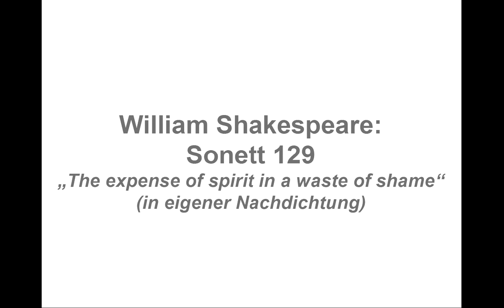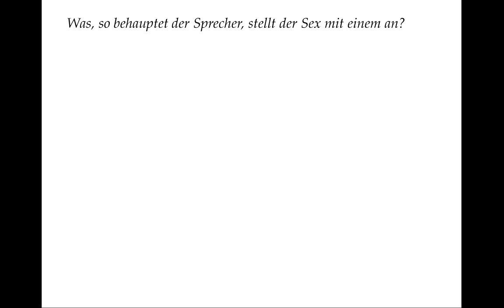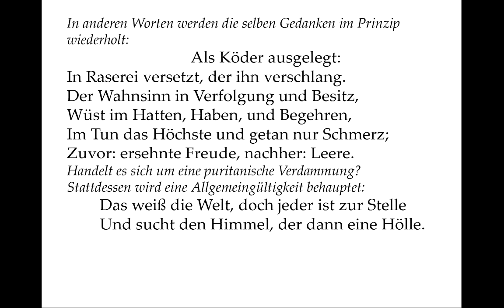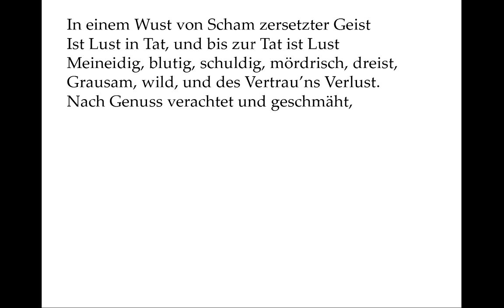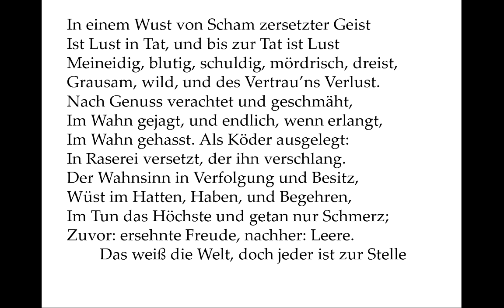Shakespeare verstehen: Sonett 129 „The expense of spirit in a waste of shame“ (Gedichte-Karaoke 75)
Vortrag: 00:09
Kommentar: 01:18
Teleprompter: 03:30

Was, so behauptet der Sprecher, stellt der Sex mit einem an?

In einem Wust von Scham zersetzter Geist
Ist Lust in Tat, und bis zur Tat ist Lust
Meineidig, blutig, schuldig, mördrisch, dreist,
Grausam, wild, und des Vertrau’ns Verlust.

Warum dieser Hass auf Sex?

Nach Genuss verachtet und geschmäht,
Im Wahn gejagt, und endlich, wenn erlangt
Im Wahn gehasst.

Warum dieser Hass, der vielleicht vor allem ein Selbsthass ist , wenn man Sex begehrt, im Moment des Genusses und danach? In anderen Worten werden die selben Gedanken im Prinzip wiederholt:

Als Köder ausgelegt:
In Raserei versetzt, der ihn verschlang.
Der Wahnsinn in Verfolgung und Besitz,
Wüst im Hatten, Haben, und Begehren,
Im Tun das Höchste und getan nur Schmerz;
Zuvor: ersehnte Freude, nachher: Leere.

Handelt es sich um eine puritanische Verdammung? Stattdessen wird eine Allgemeingültigkeit behauptet:

        Das weiß die Welt, doch jeder ist zur Stelle
        Und sucht den Himmel, der dann eine Hölle.

Vielleicht muss das „jeder“ doch eingeschränkt werden: Auch wenn dieses Sonett im Rahmen der Sonette an die „Dark Lady“steht, kann man vermuten, dass die Erfahrung mit Sexualität gemeint ist, die man als Homosexueller in einer Welt macht, in der es keine Homosexualität geben darf. Wie ein Drogensüchtiger taumelt man durch die Illegalität. Ein genussvolles von der Gesellschaft geachtetes Ausleben ist unmöglich. Das muss aus der „Dark Lady“ noch keinen Mann machen: In der Fiktion ist und bleibt sie eine Frau. Aber sie ist eine Frau, zu der es auch nie eine gesellschaftlich tolerierte Beziehung geben kann. Damit kann sie stellvertretend für das männliche Objekt der Begierde eines Homosexuellen stehen.